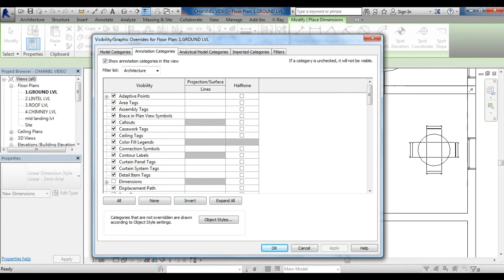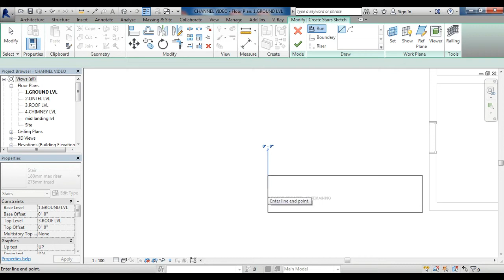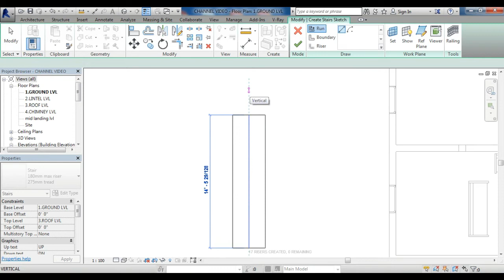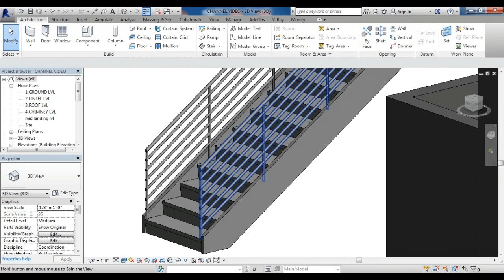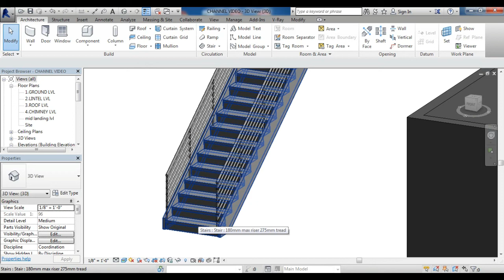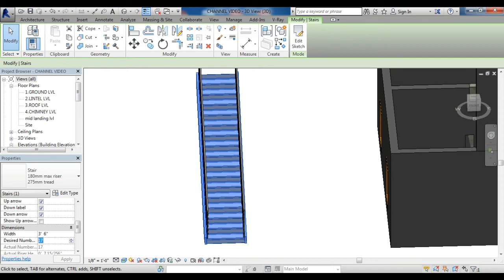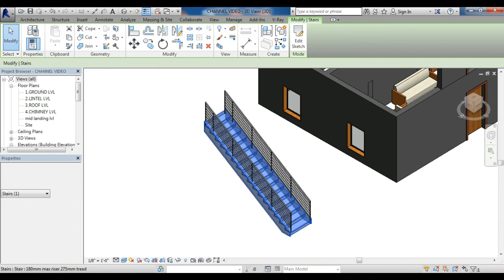REVIT ARCHITECTURE IN TAMIL - How To Draw Stair In REVIT...